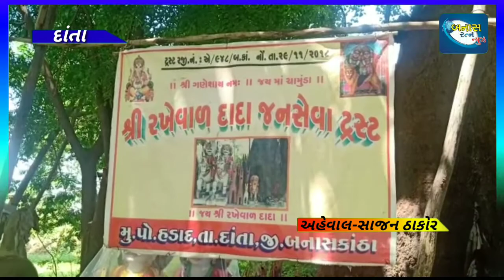દાંતા તાલુકામાં ધર્મ પરિવર્તનનો મામલો આવ્યો સામે